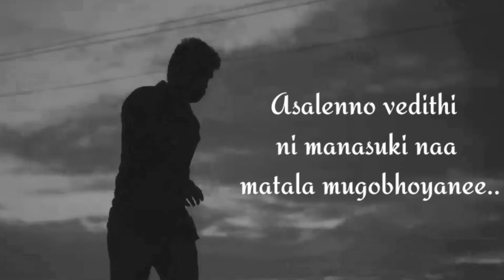Bagundhibagunde songfemale version|ROHITHNANI|NIZAMABAD#trending love lovesadsong@grkcreations1218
this is new female version song... bagundhi bagunde song...